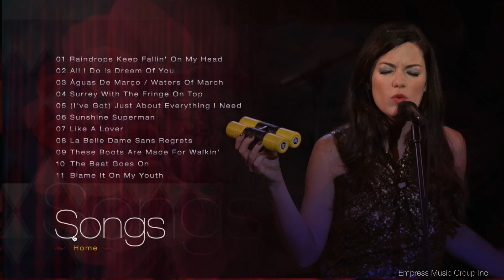Live in Tokyo - Emilie-Claire Barlow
Promo Video / EPK